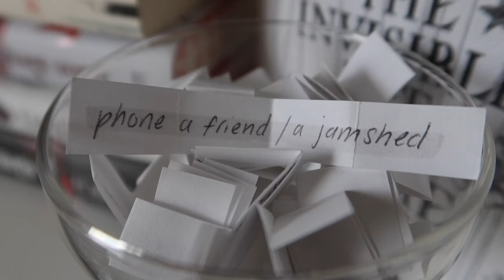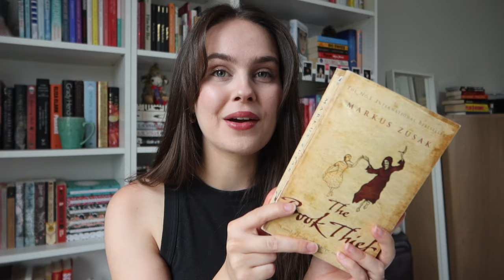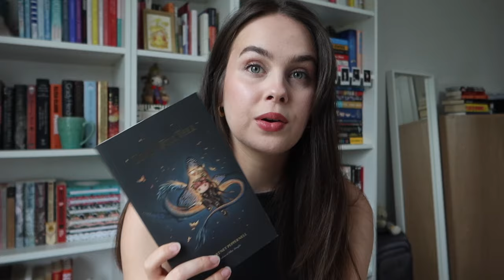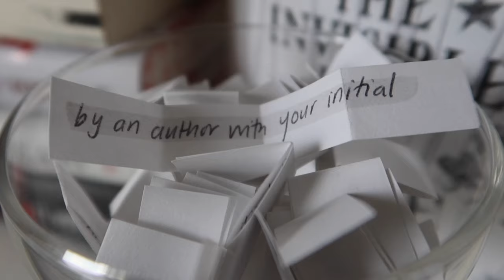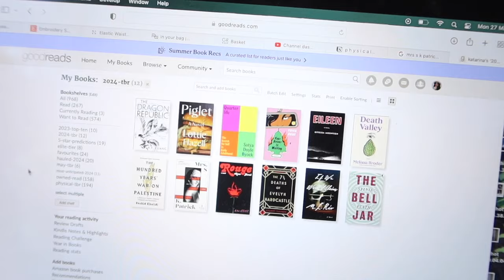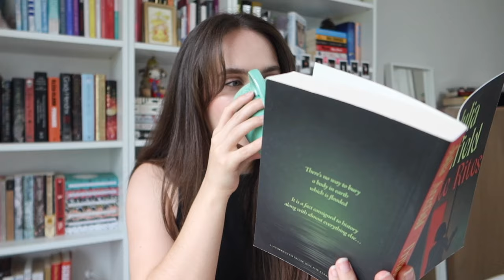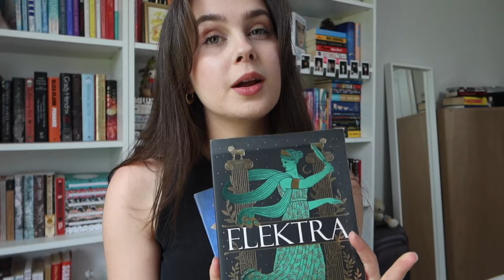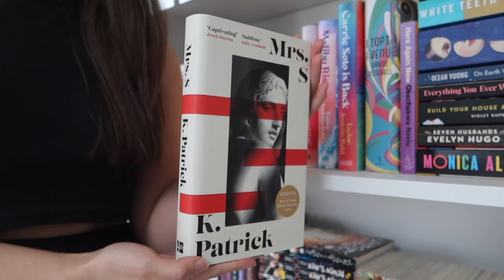tbr jar chooses what I read in june 🫡🫙 ft my fiancé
Open me 💌

♡ Time Stamps ♡
00:00-00:35 introducing my tbr jar
00:35-02:52 prompt one = fiancé picks
02:52-05:02 prompt two = short story/poetry collection
05:02-06:23 prompt three = debut novel
06:23-07:29 prompt four = same initial as author
07:29-08:59 prompt five = 2024 tbr list
08:59-10:43 prompt six = includes a mystery
10:43-13:34 prompt seven = book community favourite
13:34-15:27 my june tbr